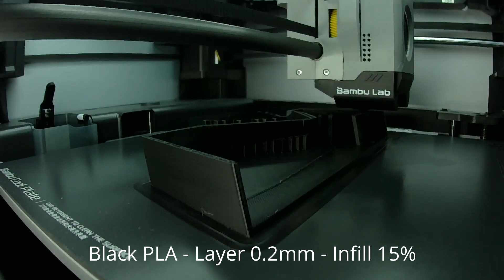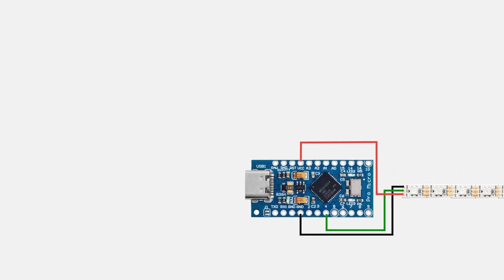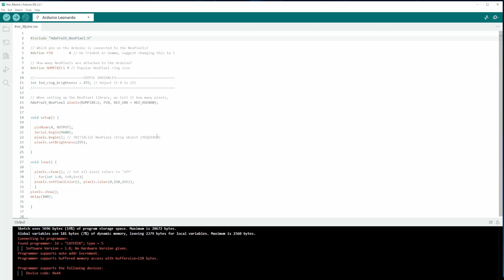Luminous Mjolnir DIY with battery - TUTORIAL [EN SUB]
Libraries : Adafruit NeoPixel by Adafruit